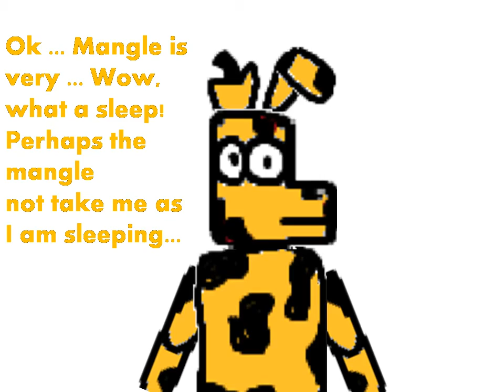Teaser SpringTrap Egger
This Animation is for Fan of CRAZY IS CRAZY and the Scorporal(This no is the correct Name).

Teaser of...

                 SPRINGTRAP  FRIGHT (in the future :P)

God Bye